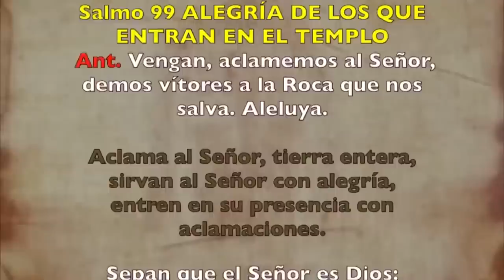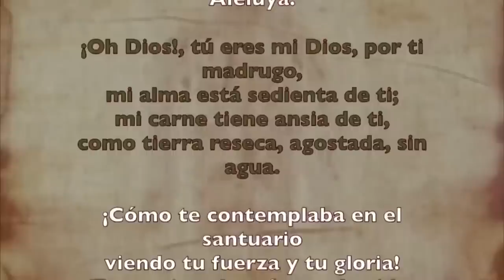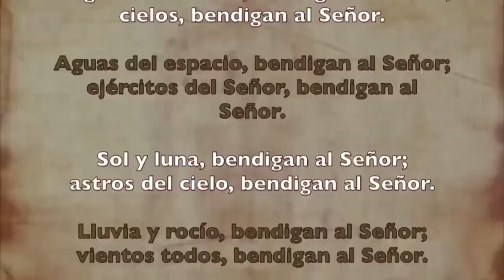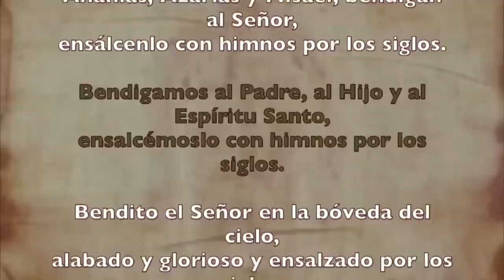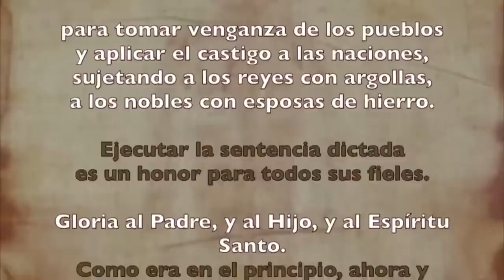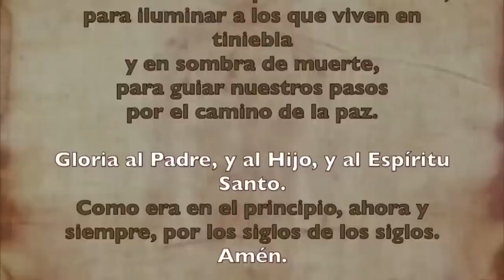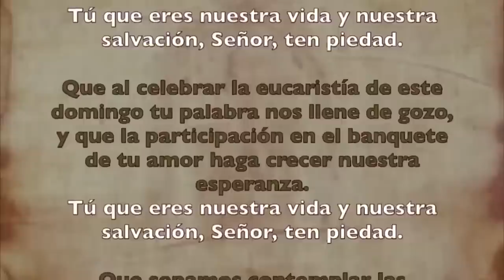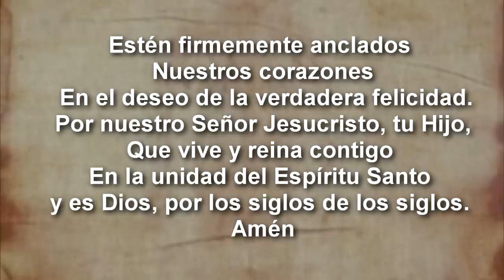Oración de la mañana (Laudes), DOMINGO 27 DE AGOSTO 2023 | XXI semana Tiempo Ordinario